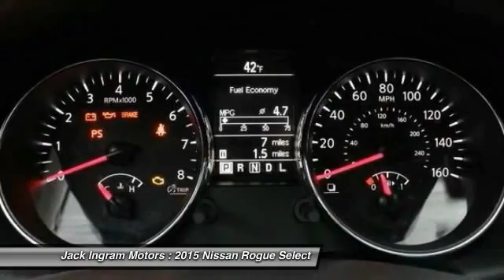2015 Nissan Rogue Select Montgomery AL N13269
2015 Nissan Rogue Select S

227 Eastern Blvd.

You'll love this 2015 Nissan Rogue Select. This is a car you'll want to take home. With 10 miles, it features Automatic transmission and an exterior color of Gray. Call and get in touch with Jack Ingram Motors directly, and be the first to open the car door today!